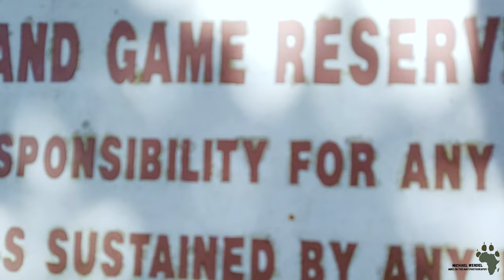Lake Eland Game Reserve and Oribi Gorge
Great day out at Lake Eland Game Reserve  and Oribi Gorge. It was the first time using the new Canon EOS 90D with the Tamron 150-600mm G1 lens combination.

Equipment used:
Canon EOS 90D
Tamron 150-600mm G1